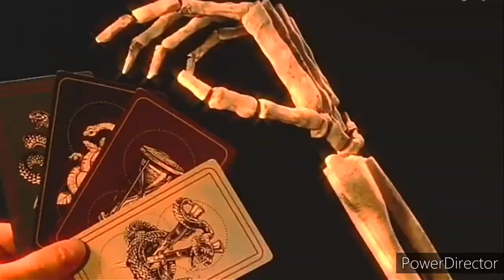GIRL_WITH_EUPHORIA RELAXING JAPANESE SOUNDTRACK || THE POST IS EDITED BY ME